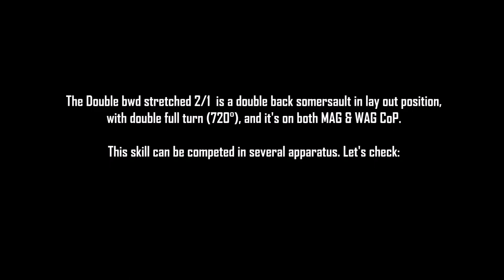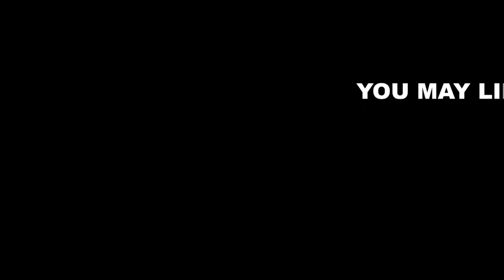The Layout Double Double in Artistic Gymnastics (CoP 2022-24)